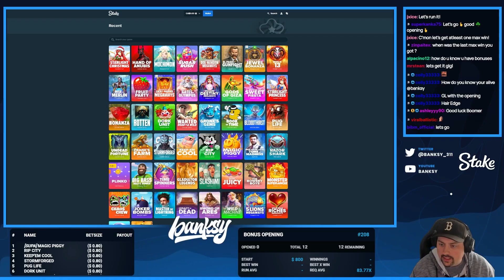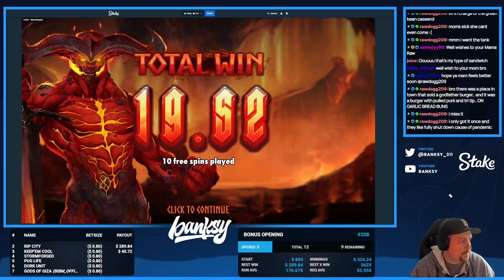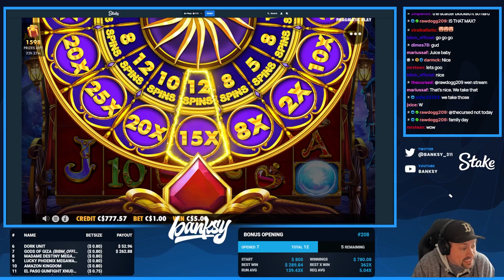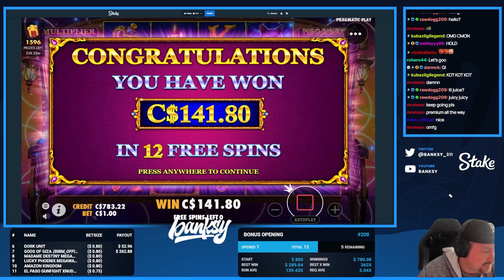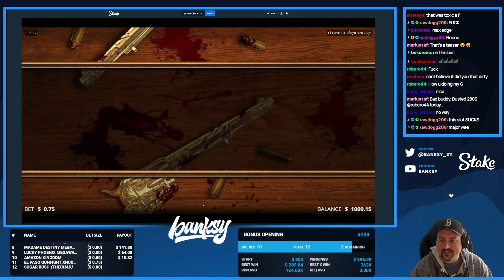THIS RIP CITY SETUP POPPED OFF! *BONUS OPENING*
Today's video is a recent bonus hunt opening from stream.  Rip City ended up hitting a 3 wild setup, and it popped off.  Hope you enjoy this video!